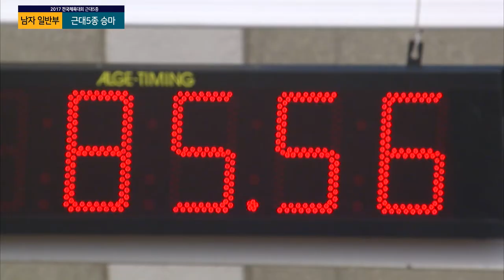근대5종 승마 김기현 ㅣ 제 98회 전국체전